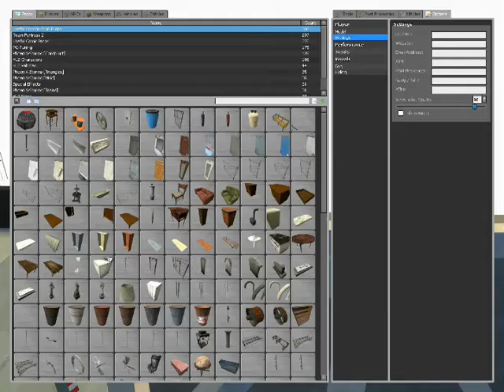What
I know it's not good.  If I wanted it to be good I wouldn't of used MM.